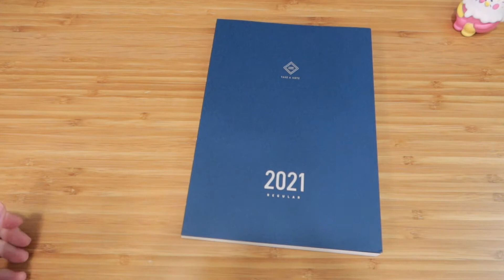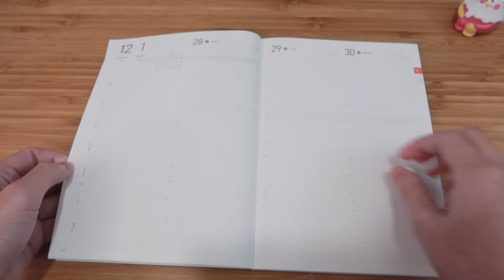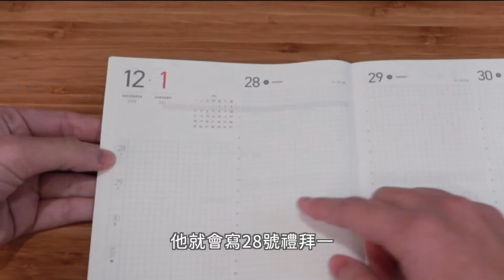【文具開箱】超難搶台灣大學的手帳🤓2021年Take A Note｜試用分享｜開箱｜直式週計畫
第二支2021年手帳開箱來嘍！
台大出版中心的Take A Note 一直都是我這幾年很想買，但買不到的手帳😂 今年終於買到可以跟大家開箱分享了～
好期待這本在日本獲獎，在手帳達人手中變化萬千的Take A Note到底長什麼樣子呢？👀
我們一起開箱吧～～
祝大家新年快樂㊗️ 也希望大家手帳寫滿滿！

✍🏼 提及文具：
· 三菱Uni-ball signo RT1 0.38超級自動鋼珠筆(UMN-155-38)
· GreenFlash - STUDY HOLIC MILDLINER螢光筆3色組(考古學) -
· GreenFlash - STUDY HOLIC MILDLINER螢光筆3色組(古代埃及學) -
· GreenFlash - STUDY HOLIC MILDLINER螢光筆3色組(行星科學) -